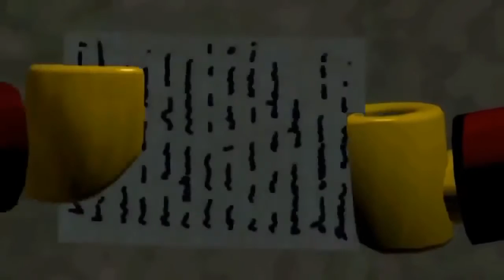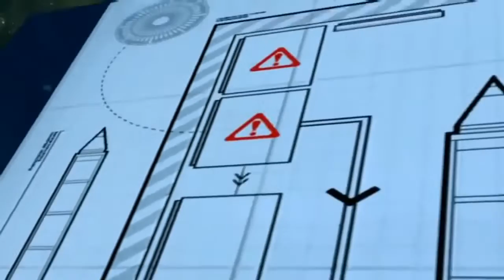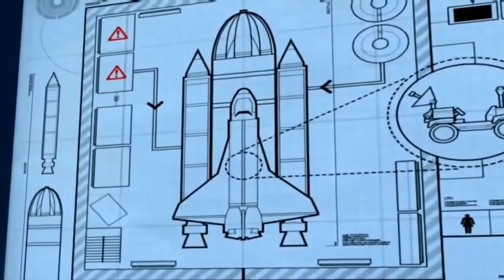Lego City Police Lego Firetruck Long Movie Cartoons Lego City Videos Lego Movies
Lego City Police Lego Firetruck Long Movie Cartoons Lego City Videos with a nice long 30+ Minute Lego video to keep the kids entertained while learning and having fun with all the Lego City characters from Lego City Undercover.